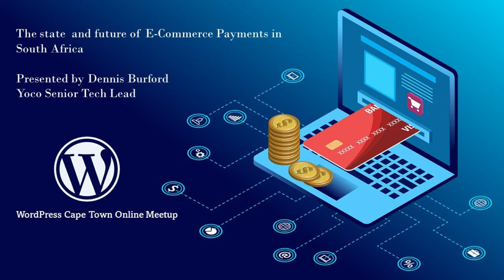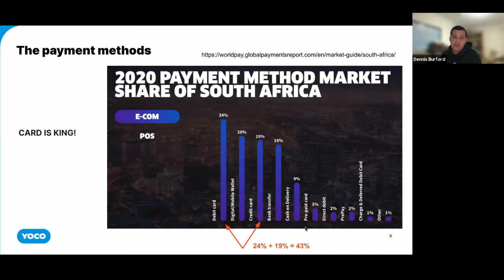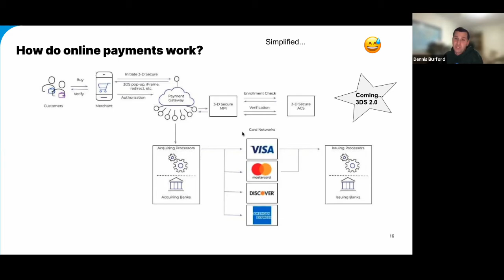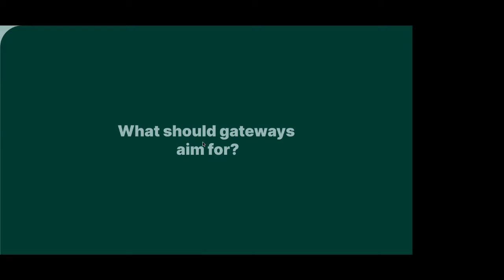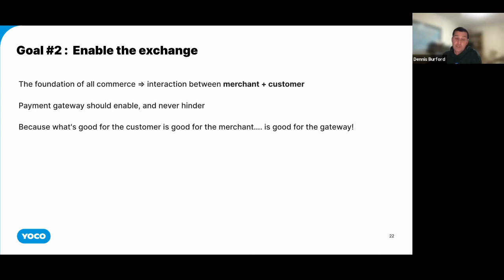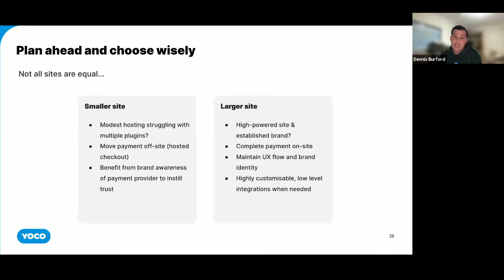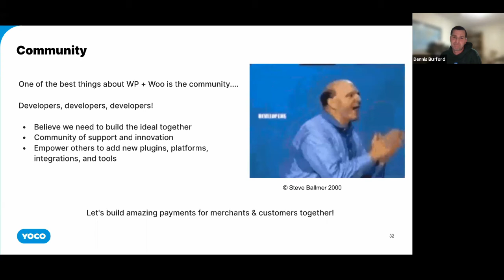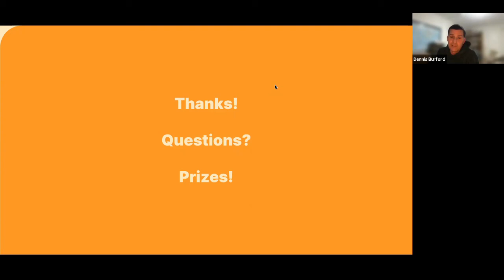The state and future of E-commerce payments in South Africa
WordPress Cape Town September Online Meetup .